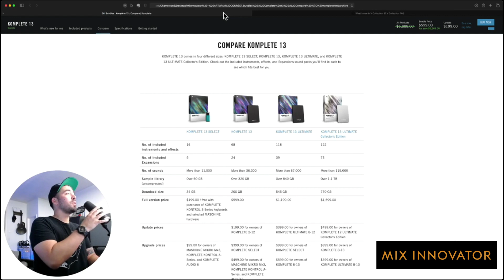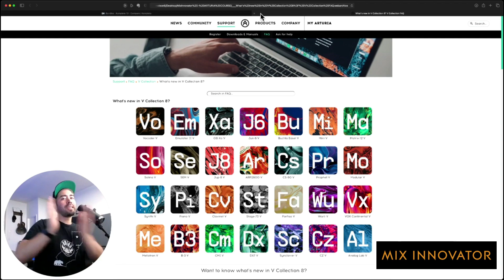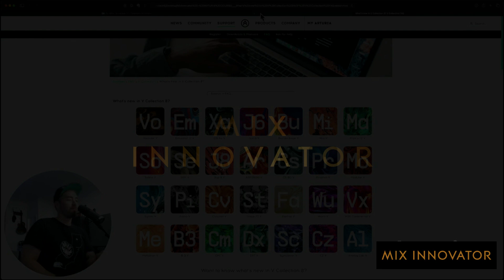"Arturia V Collection vs. Komplete: An In-Depth Comparison - Introduction"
Logic Pro Videos & Music Production Training

This is Video 1 of a larger course called "Is Arturia V Collection Better Than Komplete?". This course was originally created for Mix Innovator and now is free on Youtube.

Using these links supports the channel!

I create resources for the “Modern Creative”. This is today’s beat makers, song writers, composers, producers etc. who are looking for a new and comprehensive way to learn all things Music Production.

My latest course has over 6,000 downloads to date.

eddie grey music production logic pro music licensing